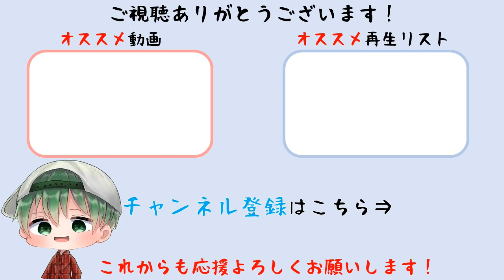【クロステイルズ】ランヴェルフルト王国編 23章 真相ルート 流浪する者・後編 難易度Maniac【Cross Tails】(PS5版)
ランヴェルフルト王国編 23章 真相ルート 流浪する者・後編を難易度Maniac攻略しています。

ゲームタイトル：クロステイルズ(Cross Tails)
開発 : Rideon,Inc.
販売 : ケムコ
プラットフォーム：PS5、PS4、Switch、Xbox Series X|S、Xbox One、PC（Steam）
配信日 : 2023年7月20日
価格：パッケージ版3,600円（税込）ダウンロード版3,000円（税込）